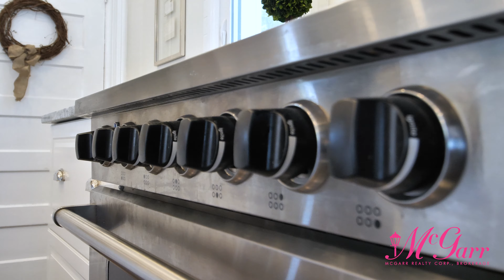4115 Bridgeport Drive, Lincoln, ON | This property is now SOLD!